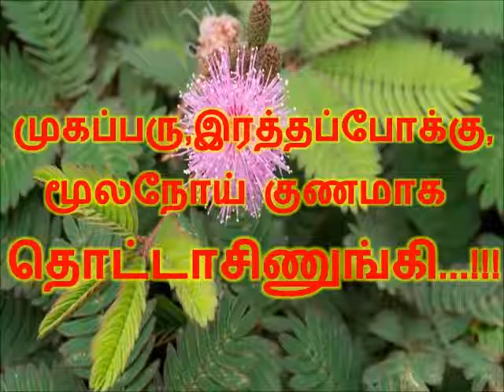முகப்பரு,இரத்தப்போக்கு,மூலநோய் குணமாக தொட்டாசிணுங்கி...!!!